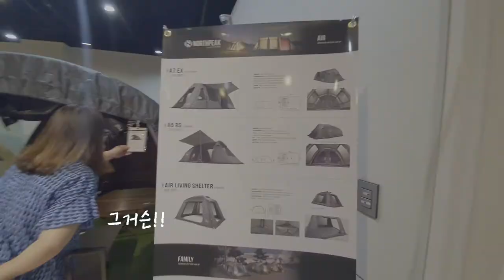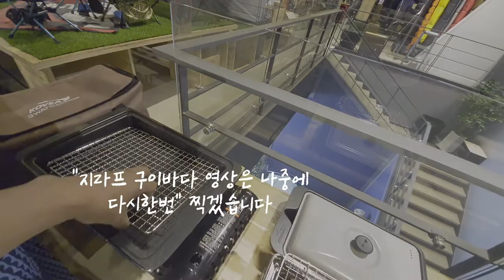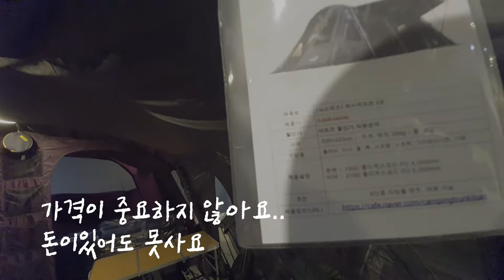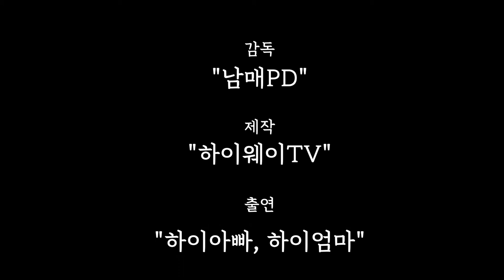[2020여름캠핑] 캠핑용품점방문기 (1편)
캠핑을다니다 보니 필요한것들이 자꾸 늘어납니다.
그래서 하이아빠 집 주변에 있는 캠핑용품점을 방문하여
각 용품점마다의 특성을 영상에 담아봤습니다.